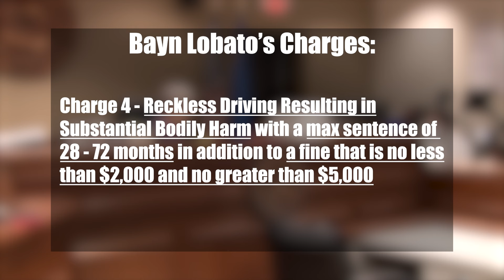05/01/2024 Bayn Lobato Pleads Nots Guilty to all Charges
Bayn Lobato appears in court again where he pleas not guilty to all 6 of his charges regarding the DUI that killed a 5 month baby.